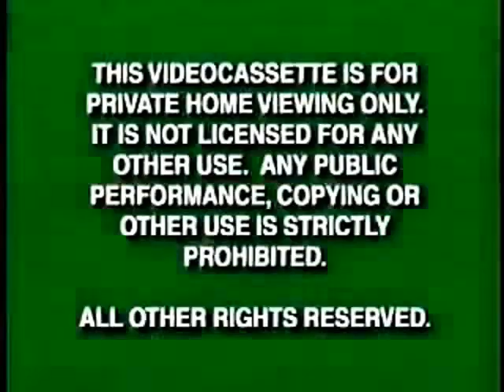WinStart8 Doug's 1st Movie 1999 VHS (Slow)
ABC logo was heard back in March 2009. (Frozen boat)